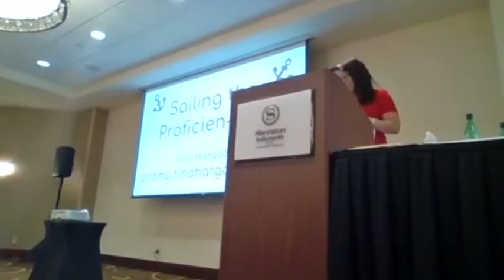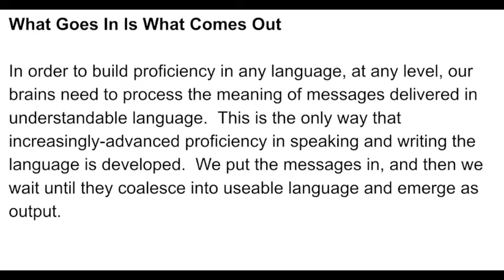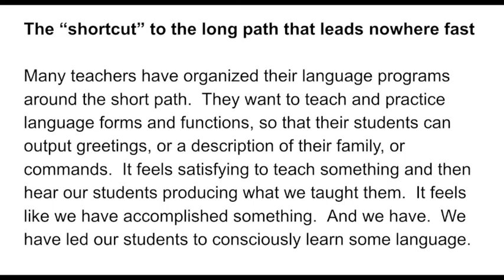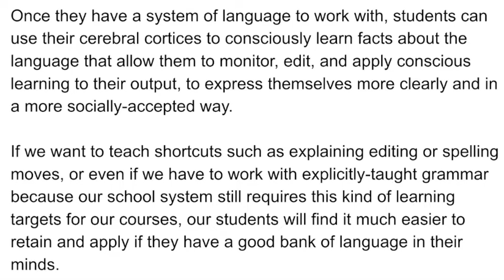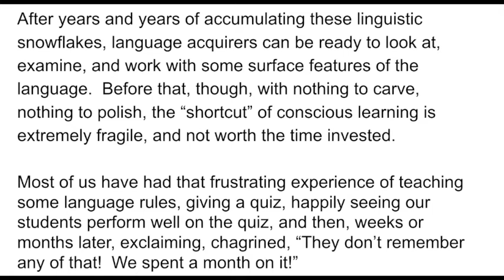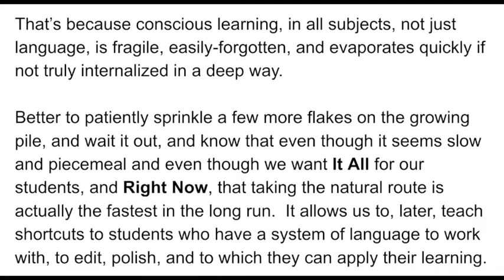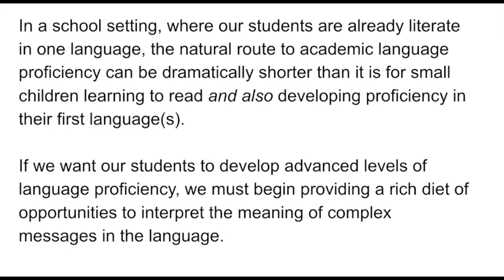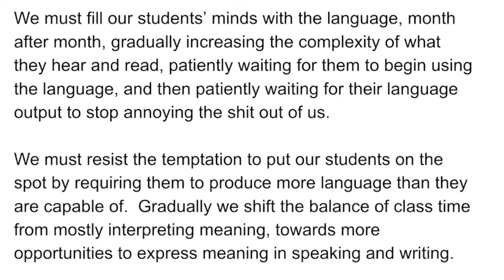IFLTA Sailing the Proficien Sea